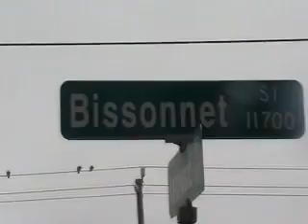A.B.R.A.(MUSIC VIDEO)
IT'S FINALY HEAR!!! BIG SHANG(MUSIC VIDEO) A.B.R.A. SHOT AND EDITED BY MAITREYA WILLIAMS FOR SHANG-HI IMAGERY & FILM

BEATS BY: D.J. VANGO.